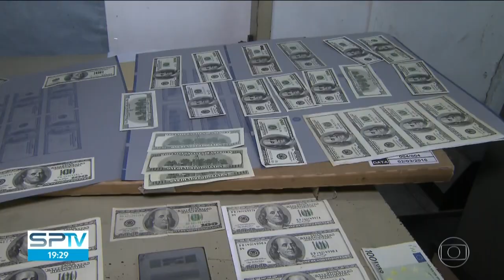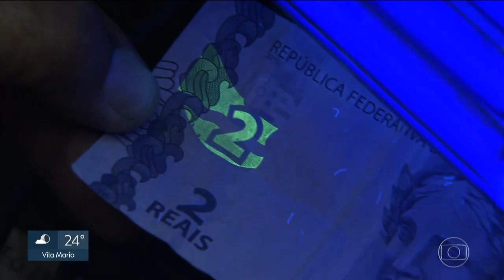Fábrica de dinheiro - 'Casa da Moeda' clandestina na Zona Sul de SP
O lugar tinha tantas cédulas que ficou conhecido como Casa da Moeda do bairro da Saúde. Segundo a polícia, os criminosos espalhavam o dinheiro falso na boca de caixas eletrônicos: eles convenciam quem saía com dinheiro verdadeiro a trocar pelas notas frias, alegando que precisavam de dinheiro trocado.